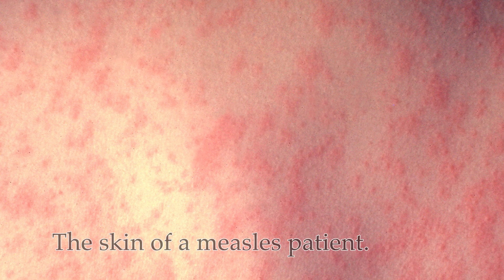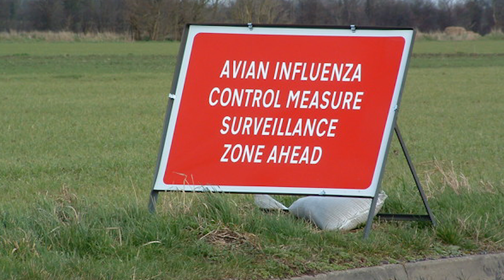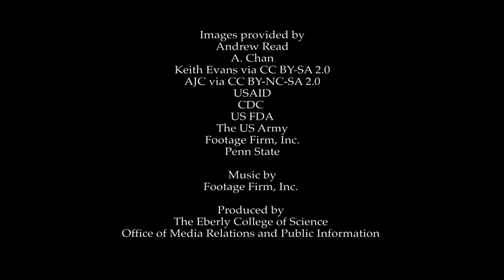Some Vaccines Support Evolution of More-Virulent Viruses: Video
Scientific experiments with the herpes virus such as the one that causes Marek's disease in poultry have confirmed, for the first time, the highly controversial theory that some vaccines could allow more-virulent versions of a virus to survive, putting unvaccinated individuals at greater risk of severe illness. The research has important implications for food-chain security and food-chain economics, as well as for other diseases that affect humans and agricultural animals.

Video credit: Penn State University